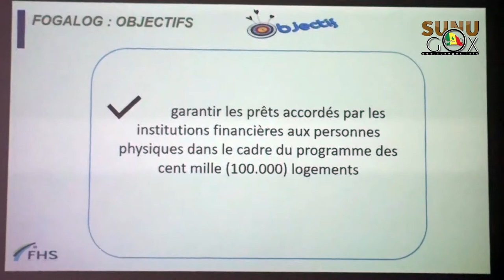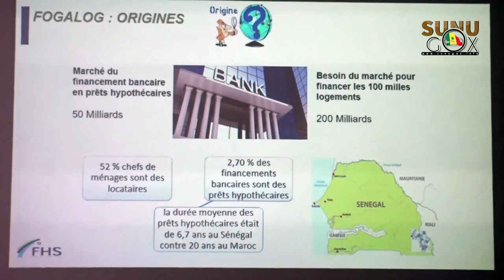Programme des 100 000 logements : Le FONGIP et le FHS mettent en place le FOGALOG